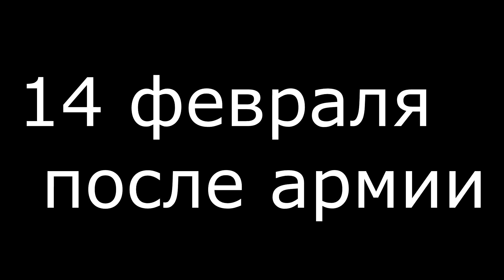ТРЯСИ СМАРТФОН против YOTA против МТС против ГИГИ за ШАГИ - Приколы Майнкрафт машинима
★Наберем 10.000 ♥?

Видео было создано в развлекательных целях.